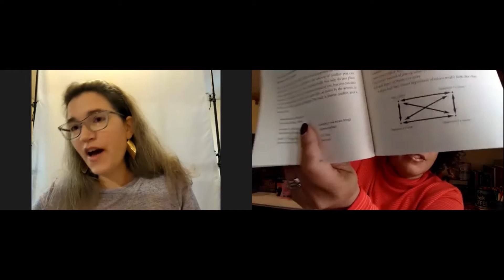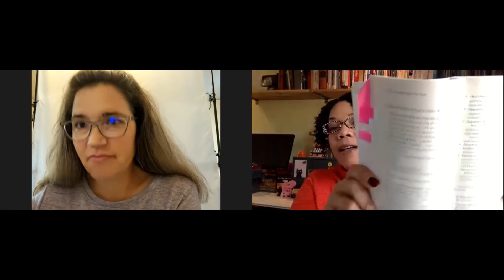TWC 20: John Truby's, "The Anatomy of Story" Week 1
We told you this was a book chock full of content to discuss and it shows. This video is over an hour long. So, grab a snack and something to drink and let's get started.

** Accidental Spoiler alert** Towards the end of the video Amy brings up a movie and gives a tiny bit away. Hacksaw Ridge is the movie so pass over that part if you have yet to see it, or be like Audrea and decide to watch the movie based on what Amy says.